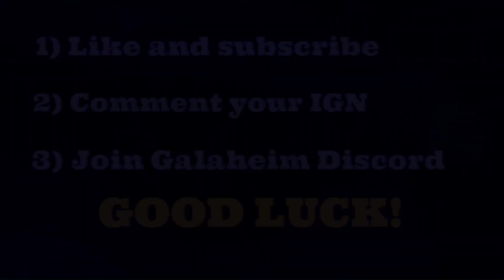Aggressive Gathering #74 | Greed kills! | PvP | Open World | Giveaway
for every day content!